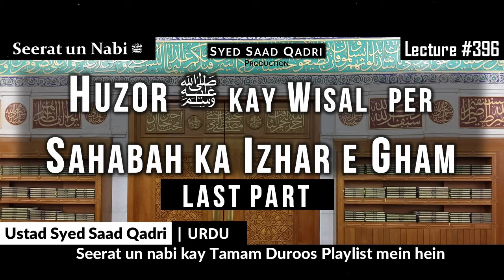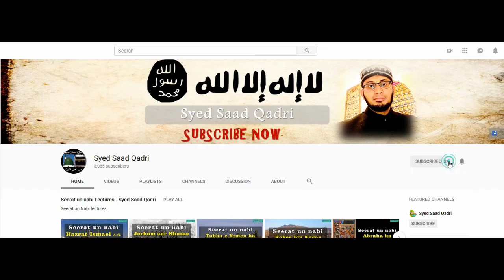Seerat un nabi Lecture 396 ( LAST PART ) || Huzor ﷺ ka Wisal || Sahabah a Izahr a Gham